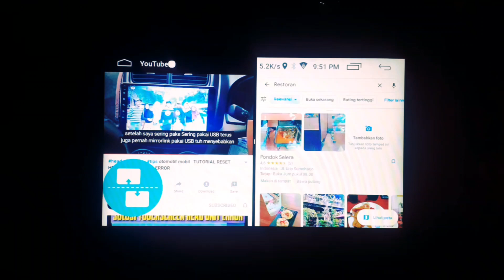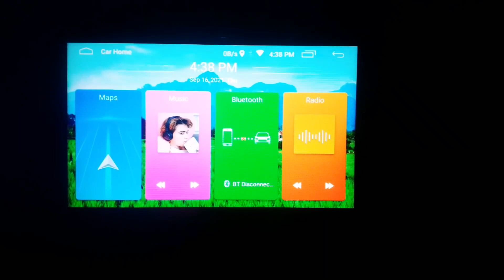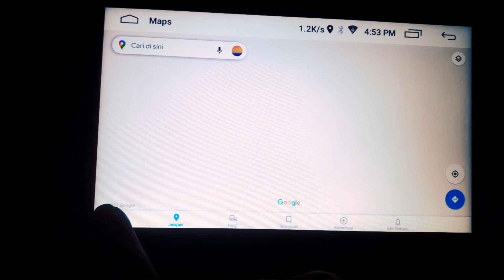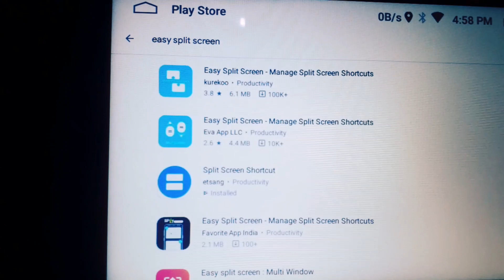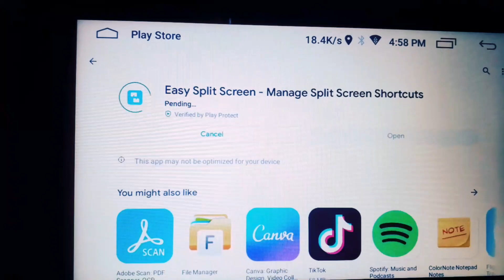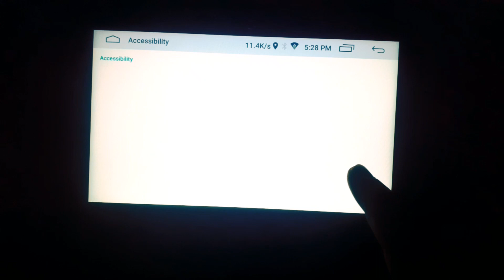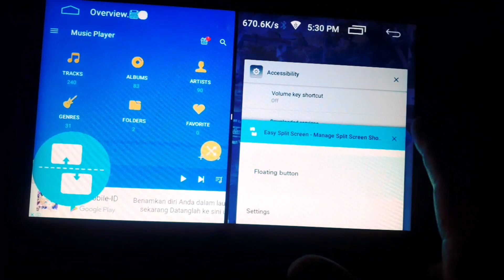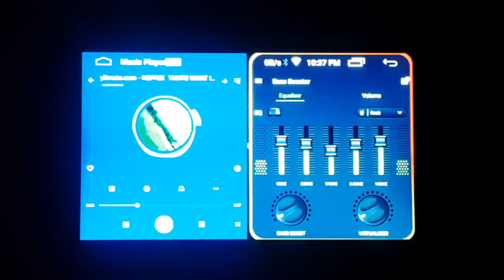split screen head unit DUAL SCREEN ANDROID HEAD UNIT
how to split screen on android head unit
how to make the screen split in two
android car head unit
cara split screen head unit android
split screen head unit android
head unit android split screen
head unit android mobil
head unit android murah
head unit android skeleton
head unit android skeleton 8189
nonton youtube di head unit
split screen android head unit
android head unit split screen
cara membelah 2 layar head unit android
menjalankan 2 aplikasi bersamaan
split layar android
split screen android
menampilkan 2 aplikasi di layar
cara membelah layar menjadi 2
cara membagi layar menjadi 2
nonton youtube di head unit split screen
tips memilih head unit android
tips memilih head unit mobil